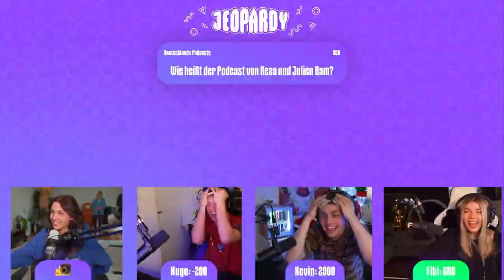Papaplatte und Hugo wissen nicht wie der Podcast heißt, zu dem sie beide eingeladen wurden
Kevin und Hugo wissen nicht wie der Podcast von Rezo und Julien Bam Hobbylos heißt, obwohl sie eingeladen wurden mit Fibi und Reved
Papaplatte Clips Livestream Highlights IRL Stream